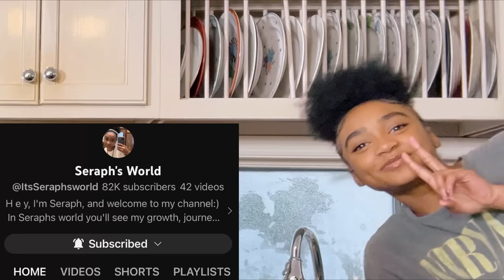I PUT @romantoolit & @seraphsworld333 IN A HOT SEAT🔥🍵 | DO THEY LIKE EACH OTHER ?😘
CAUSE I AINT GETTING A WHOOPING FOR NO-BO-DY! 😁